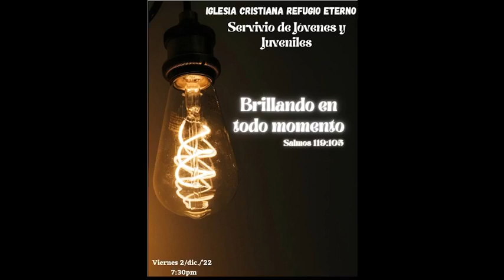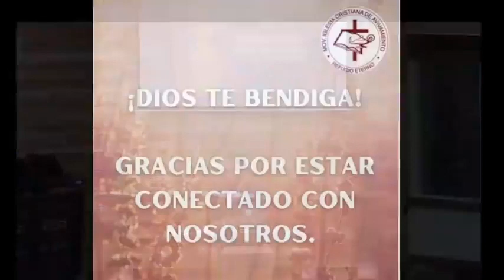Brillando en todo Momento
Viernes, 2 de diciembe, 2022
Mensaje: Evg. Abimelec Perez
Pastores Carlos y Wanda Maldonado